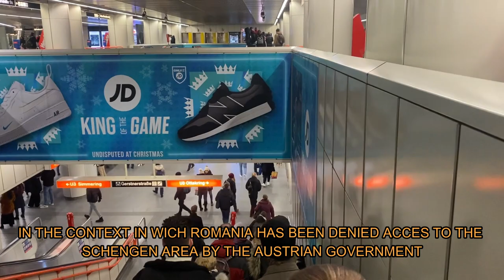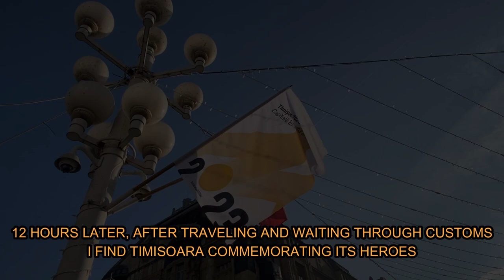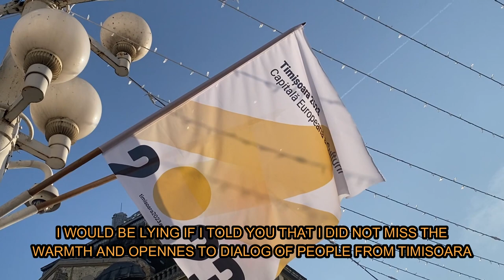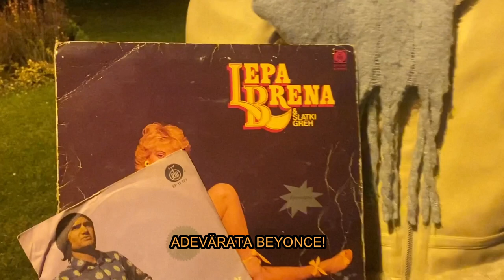SCHENGEN, VIENA ȘI MICA VIENĂ (TIMIȘOARA)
În contextul în care României i-a fost refuzată în acest an, intrarea în spațiul Schengen de către guvernul Austriei. M-am decis să facă o scurtă comparație între așa zisa Mica Vienă și cea originală, având ca subiect central, neaderarea țării noastre. Scopul acestui material a fost acela de a chestiona opinia publică, atât austriacă, cât și cea românească pe tema Schengen, integrându-le pe toate în atmosfera celor două orașe.